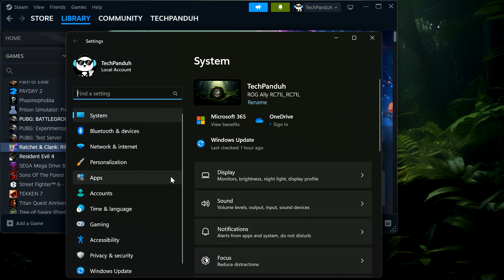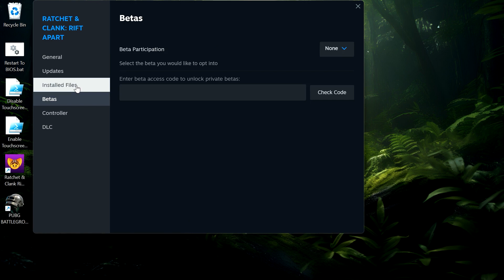Ratchet and Clank Startup Crash Fix From "Virus" Asus ROG Ally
So I was trying to play the Ratchet and Clank Rift apart last night, and it just kept crashing. I find out that there was a file being detected as a virus(false positive of course) so I had to exclude it for it to launch again.

Detected: Trojan:Script/Wacatac.B!ml

Budget capture card I just started using
USB-C Hub (REQ 100W PD FOR TURBO)
Another CHEAPER USB-C Hub that I use(REQ 100W PD FOR TURBO)
Adjustable Docking Station(REQ 100W PD FOR TURBO)
100w GaN Charger(USED FOR TURBOING)
I use these to extend my charging cable and USB-C Hub. Just know if it doesn't work, you need to flip it
This is the DATA cable I use, and yes there's a difference beteween a charging cable and Data cable. Both charge, but one transfers files way faster
CHARGING cable I use, and yes there's a difference between a CHARGING cable and a DATA cable. This is meant to charge fast but has slower data transfer speeds
A really quiet mouse that has a USB dongle AND bluetooth mode(no dongle required)
LED Bluetooth+Wired Keyboard you see in my videos
Keyboard and Trackpad Combo
USB C to USB A adapter I use when I just need a mouse or keyboard w/ no charger
Screwdriver set that I use for small electronics
2280 NVME That I use
NVME Enclosure that I use my old M.2 drive paired with the USB C Hub
This is the tripod I use for filming
Here is where I bought my Windows 10 Pro RETAIL key for about $6.50, and yes it DOES work on Windows 11 Home

ratchet and clank rift apart rog ally